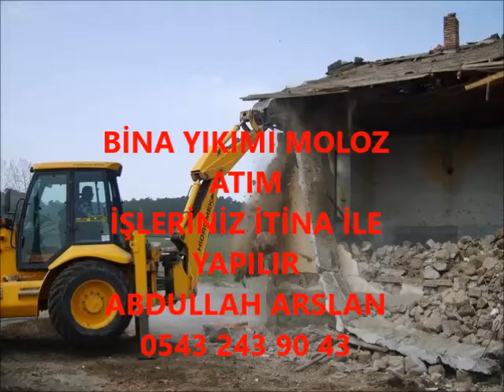DARICA BİNA YIKIM İŞLERİNİZ İTİNA İLE YAPILIR İLETİŞİM ABDULLAH ARSLAN 0543 243 90 43